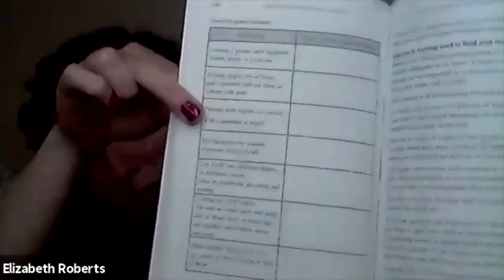Ian Gilbert Live With Elizabeth Roberts| The Independent Thinking| Authors from Sue Atkins Book Club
Hello, In this video, Ian Gilbert, founder of Independent Thinking, is going Live with Elizabeth Roberts nutrition HealthyEating toddlers fussyeaters faddyeaters parenting. Each day Ian Gilbert will be going Live with authors from The Sue Atkins Book Club!

WE HOSTED A FREE CHILDREN'S BOOK FESTIVAL - AND YOU'RE INVITED TO THE CATCH-UP PARTY

This special event grew out of Ian Gilbert finding himself on a Zoom coffee morning chat with a wide range of authors, all brought together by Sue Atkins, TV's celebrated Parenting Coach.

Post-lockdown, it is even more vital to help children develop their reading skills - and that all-important love of reading.

So, we felt that bringing these wonderful authors together and giving each one 20 minutes to share their book, read a short extract and explain what drove them to write would be a really useful and enjoyable thing to do.

So that's what we’ve done

We are also working with the nice people at The Roving Bookshop who have sent up a special online Festival Book Store where you can not only order the books but also get signed and dedicated copies too!

The Roving Bookshop are the people who can come to your school and turn your hall into an amazing book shop with titles for all ages.

And thank you for sharing this page with other educators, parents, librarians, and anyone who has an interest in wonderful books for children.

Like, save, share & ENJOY discovering new books by fab authors.

► ABOUT ME:
I’m Sue Atkins - The Parenting Expert, Broadcaster, Speaker and Author of the Amazon best-selling books “Parenting Made Easy – How to Raise Happy Children’ and the 'Can Do Kid’s Journal: Discover your Confidence Superpower’ which helps your kids to become independent, resourceful & resilient while nurturing their self-esteem and confidence.

I'm here to help you become the best parent you can be for your children. You've probably seen me on ITV ‘This Morning’ heard me on BBC Radio or seen my Facebook Lives for Disney Junior.

Parenting can be the most rewarding thing you ever do but it can also be the hardest thing too - can’t it?

I have 100’s of quick, simple & easy tips, techniques & strategies that will make life easier & more fun with your kids.

Whether you’re at the beginning of your journey with a young baby, navigating the treacherous teen years, or going through a challenging time I’ve got plenty of age-appropriate resources & advice for you.